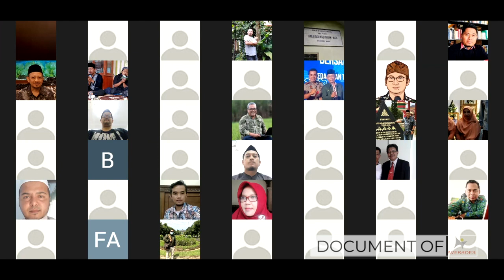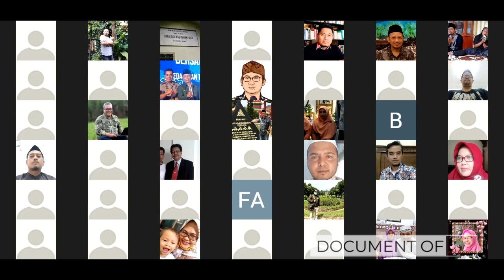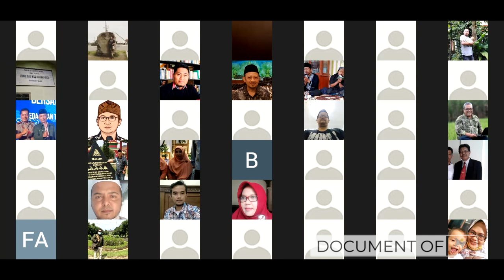Andry Dewanto Ahmad | Di Mata Sahabat Abdul Jalil, Zainul Hamdi, Si Bungsu Mahdum Ibrahim (Oi)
Segenap tim editor sengaja tidak memotong isi Zoom Meeting, demi menjaga keaslian konten.